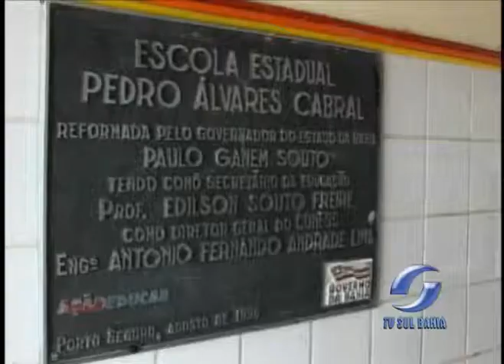MATÉRIA VANDALISMO ESCOLA PORTO SEGURO 14 09 2011